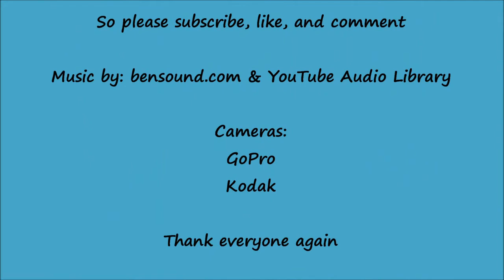MUSHROOM BURNING, Nature Is Beautiful with Gunther & Linda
Back with burning some mushrooms. I really like doing this. Something different I guess. My place has aspen sticks in now so as soon as I can get one I will be doing a video. So hang in there with me.

Pyrography, wood burning, walking stick, hiking stick, canes, carving